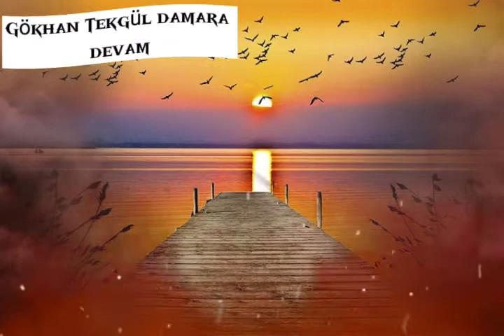GKN MÜZİK EFSANE ŞİİR